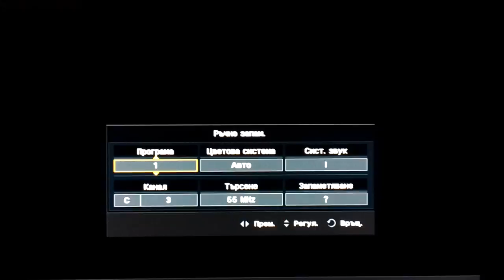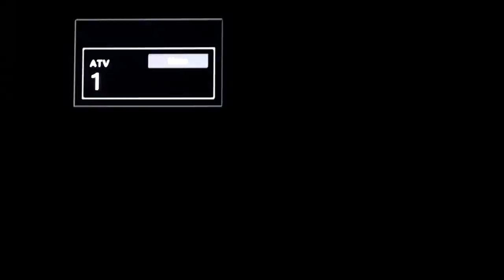Jordanian tv in Sofia Bulgaria 4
dx receive 3 channel - 55 MHz